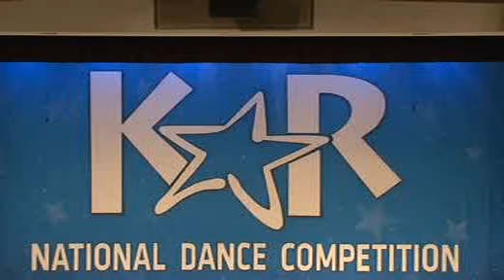Kissing You - Dana Yordy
Dana Yordy, 18
Choreography: Cheryll Custer Klein
Pointe Counterpointe Dance
KAR, 2011